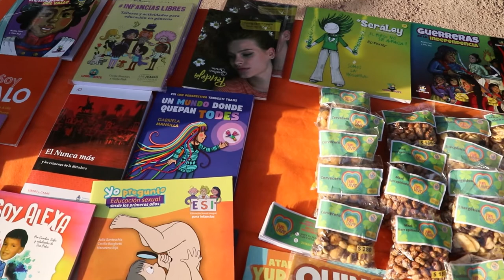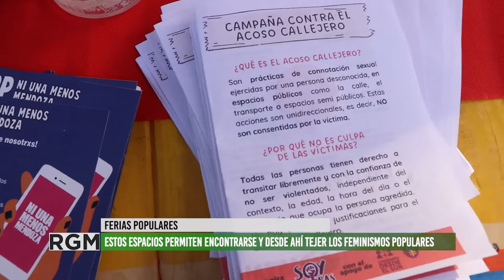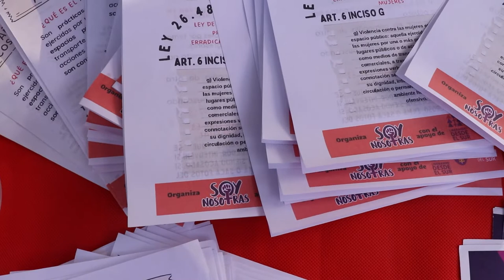Soy Nosotras celebró la 2da edición del festival Nazareno Florece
La organización social, política y territorial Soy Nosotras y las mujeres de la Feria Popular de Jesús Nazareno, organizaron el 2° Festival Nazareno Florece, junto a vecinos, vecinas, niños y niñas del barrio.
Durante toda la tarde, presentaron espectáculos artísticos, pintaron un mural colectivo y la feria ofreció diversos productos de la economía social.
Estuvieron presentes integrantes de La Colectiva y otras organizaciones sociales que comparten un vínculo de trabajo y organización para pensar los feminismos populares.